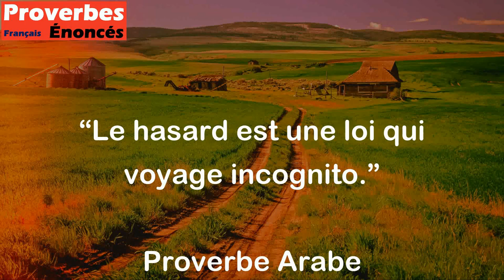Le hasard est une loi qui voyage incognito. - Proverbe Arabe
Ce proverbe Arabe suggère que le hasard ne peut pas être prévu ou contrôlé, et qu'il peut apparaître à tout moment et en tout lieu sans être remarqué ou identifiable. Le hasard est donc considéré comme une force puissante mais imprévisible qui peut influencer notre vie à tout moment.